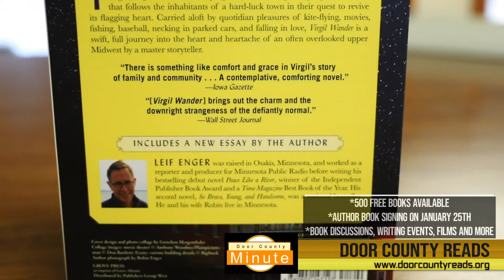A Door County Minute: Door County Reads...and you should, too!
Now in its 13th season, the 2020 Door County Reads program will feature the novel "Virgil Wander" by Leif Engel. Set in Greenstone, Minnesota, the book starts with the main character Virgil trying to reconstruct his past after suffering memory loss after a car accident. Kicking off on January 25, 2020, this newest Door County Reads book is a bittersweet chronicle of a tight-knit community with quirky characters, all-American values, and movie classics.

This is the most recent episode in a series of new videos from the publisher of the Door County Go! Guide & Door County Dining Guide, "A Door County Minute" unveils experiences and events you won't want to miss during your visit to the Door Peninsula.